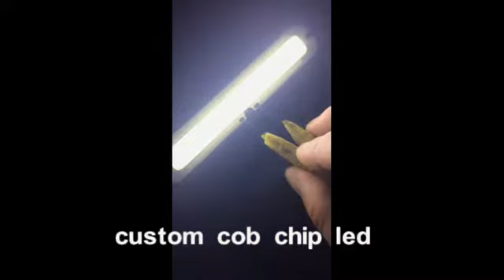N507 COB CHIP